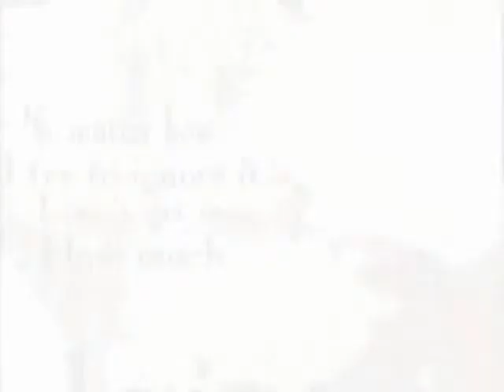Los Amantes Tamaki y Romeo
hola chicos los dejo con este AMV pero prometo pronto un vidoe de bleedman